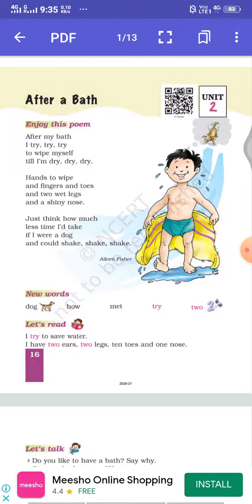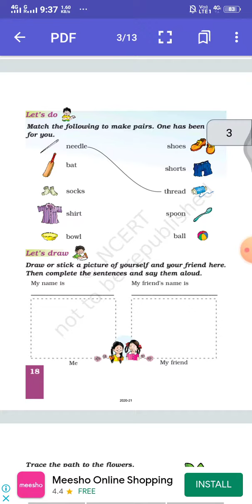Class -1 Sub - English , Marigold Ch. 1After a Bath - Explain